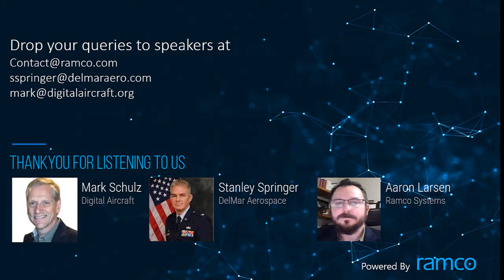The role of ERP in this emerging industry | eVTOLs and UAVs | Future of Air Mobility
Listen to industry experts on the key trends in the Unmanned Aircraft Systems/Drones and eVTOL market and how technology plays key role in the success of this emerging industry

DelMar Aerospace Company is Established by three military veterans, DelMar Aerospace Corporation (Las Vegas, NV) leverages its founders and team members’ years of battle-tested aerospace experience, expertise, and proven industry success to provide clients with solutions to even the most complex, time-sensitive challenges. We provide clients with exceptional aerospace solutions ranging from boots-on-the-ground O&M services to proposal development and systems integration.

Global aviation software provider Ramco Systems announced that it will implement its Aviation, Aerospace and Defense software for Brunei Shell Petroleum Co. Sdn. Bhd. (BSP), Brunei's largest oil and gas company. Ramco's full suite Aviation, Aerospace and Defense Software will fully integrate and automate aviation operations at BSP.

Ramco's Aviation Software will offer BSP modules covering Maintenance, Maintenance Inventory for Aviation, Flight Operations, Safety & Quality, CAMO and Technical Records, providing BSP with a next gen digital platform for realtime data visibility across organization and aircraft readiness management. The solution will also provide in-depth analysis on BSP's complex helicopter operations.

In addition, with its digital enablers like state-of-the-art mobile apps, HUBs and Dashboards, Ramco will help BSP manage its remote operations, enhance process efficiencies, improve productivity and go paperless.

What is the big deal about Unmanned Aircraft Systems (UAS) ? What are the factors influencing success?

Not that long ago, Unmanned Aircraft Systems were science fiction. Today, Unmanned Aircraft Systems and drones are everyday reality. They are quickly increasing in numbers and complexity. We are using drones for commercial and military applications.

Here's a snapshot of the current state of drones in the United States:

   ☑️ 872,605 Drones Registered
   ☑️ 368,508 Commercial Drones Registered
   ☑️ 500,601 Recreational Drones Registered
   ☑️ 222,448 Remote Pilots Certified
   🔴 FAA.gov By the Numbers April 13, 2021 9:28:55 AM EDT

Mark is passionate about Aviation, Digital and Helping people. He is the founder of DigitalAircraft and has almost 40 years of experience in the Aviation/Aerospace Industry, working hands-on with OEMs, Airlines and MROs in Operations, Engineering, Maintenance Training, Shop and Engine Operations.
Over his career, Mark has transitioned from being a consumer and user of IT Solutions to being a digital solutions provider. He leveraged his industry knowledge in starting and operating Aviation software companies and implementing digital solutions at over 250 Aviation and Aerospace companies.
Mark holds FAA A&P and Commercial Instrument Multiengine Pilot Certificates. He completed his undergraduate studies in Engineering at Purdue University before going on to complete his MBA at the University of Denver.